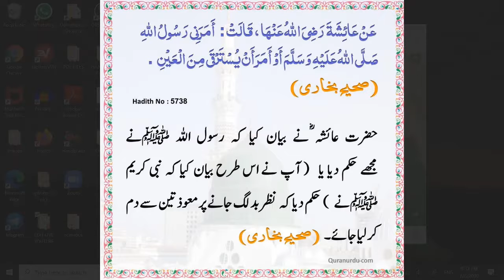HADITH URDU ,NAZAREY BADD KEY LIYE KYA PADNA HAI,BY SR AFREEN FATIMA BINTEY SAJIDA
QURAN FOR ALL BY SR AFREEN FATIMA BINTEY SAJIDA
JOIN ME ON ANY PLATFORM